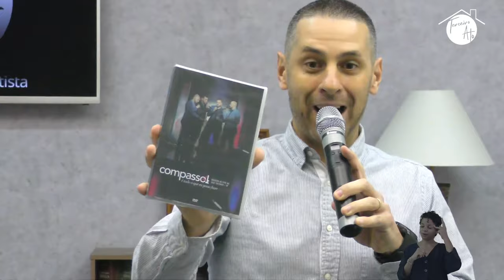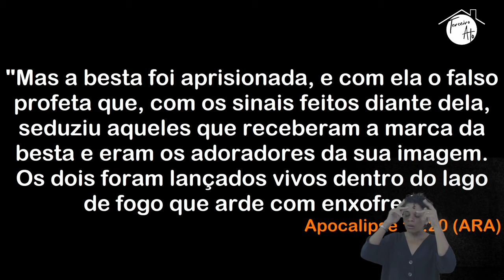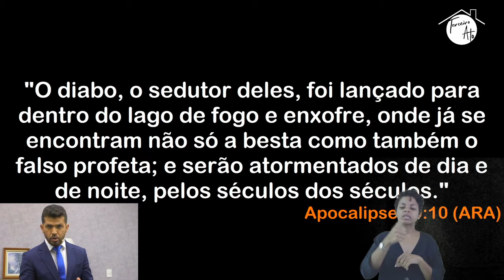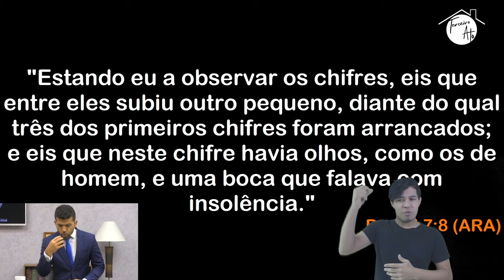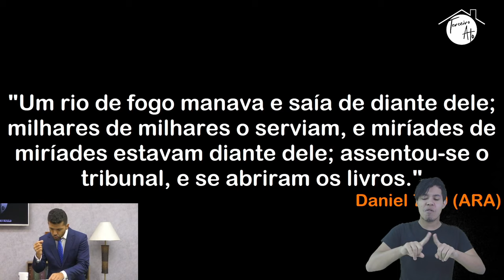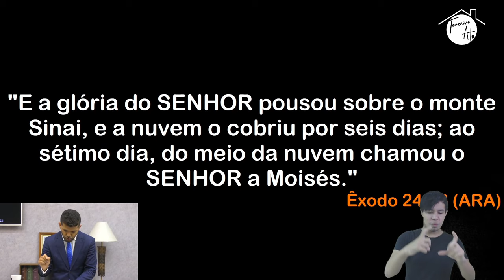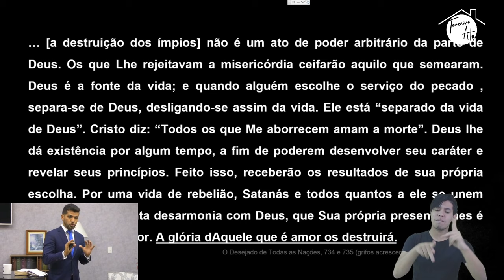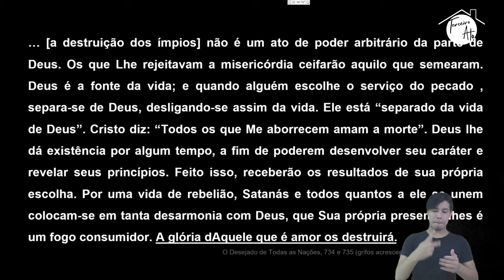O juízo antes do juízo | Vanderson Domingues